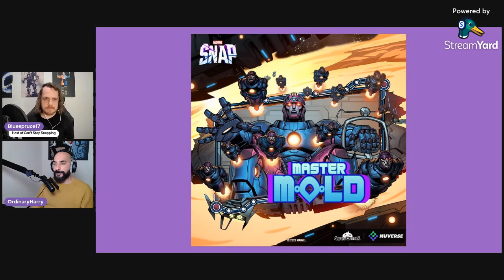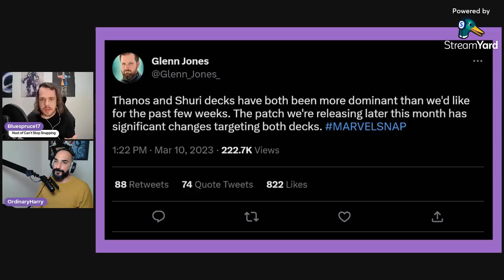Measuring Up Master Mold | Can't Stop Snapping: Episode 56 with OrdinaryHarry!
Can't Stop Snapping is a Marvel Snap Podcast, dedicated to exploring the cards, art, creators and metagame of Marvel Snap - the newest online CCG/TCG!

Hey everyone, we now have true video versions of the podcast, available on the Marvel Snap Zone YouTube channel, and on Spotify! Make sure to tune into one of these two platforms to be able to watch the conversations as they unfold!

Today I am joined by OrdinaryHarry to discuss Snap's latest card Master Mold, and take a look at what we can expect from this week's patch!

Follow the podcast at @cant_stop_snap on Twitter

Check out our parent org for more things Snap, MTG and more! - dotgg.gg